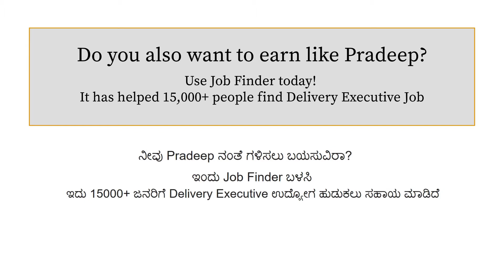Zomato Delivery Partner Testimonial